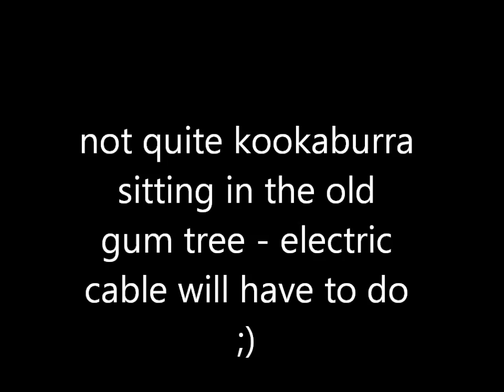Early morning walk with reborn Livie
walking a reborn baby